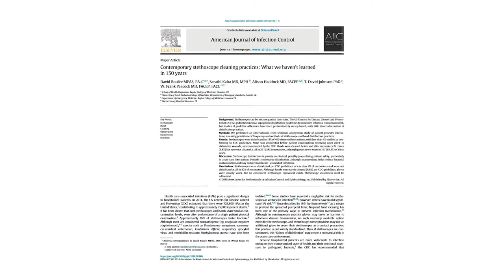Innovation and a new standard of care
A recent study in the American Journal of Infection Control revealed serious shortcomings in stethoscope cleaning frequency and methodology, even in high-risk hospital environments.  The DiskCover System offers a new standard in stethoscope hygiene - efficiently applying disposable, aseptic barriers to reduce patient exposure to pathogens.